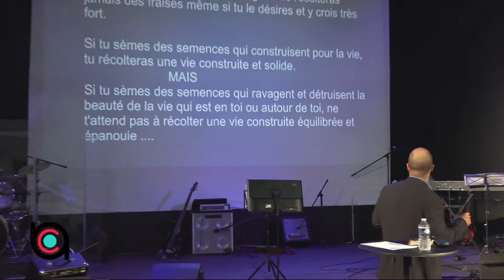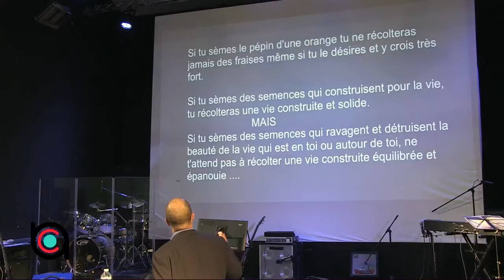La puissance du choix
Prédication du Pasteur Jean Pierre Placide du 19/03/2017.
Et si le vrai pouvoir et la clé de notre bonheur se trouvaient dans ce que nous choisissons de semer..
Même si beaucoup de choses sont hors de notre contrôle, chacun d'entre nous avons le pouvoir et la liberté de choisir ce que nous allons semer dans nos vies.
Dans la vie, tu choisis ce que tu sèmes mais tu ne choisis jamais ce que cette semence produira.
Si tu sèmes le pépin d'une orange tu ne récolteras jamais des fraises même si tu le désires et y crois très fort.
Si tu sèmes des semences qui ravagent et détruisent la beauté de la vie qui est en toi ou autour de toi, ne t'attends pas à récolter une vie construite, équilibrée et épanouie ..
Mais si tu sèmes des semences qui construisent pour la vie , tu récolteras une vie construite, solide, équilibrée et épanouie